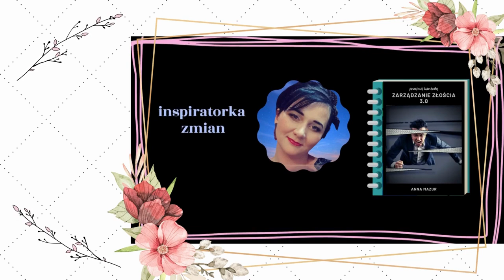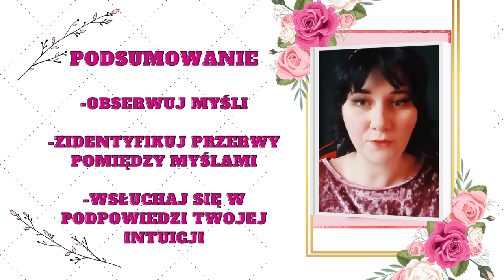Jak być bardziej kobiecą i odzyskać radość z bycia kobietą Jak przestać być facetką